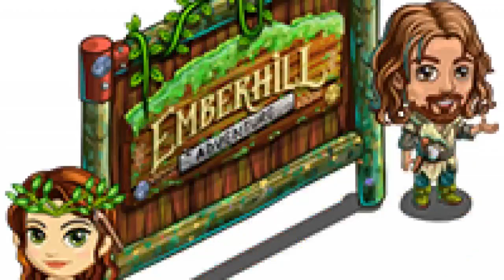farmvillle one Farms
fv1 farms